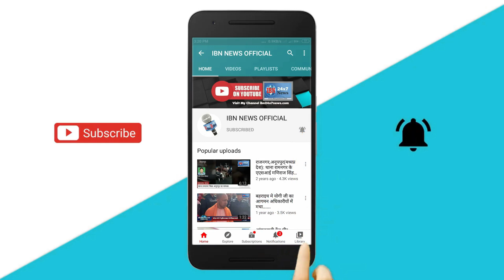देखते रहे सीएम योगी, विधानसभा में भिड़े Akhilesh Yadav और मंत्री Suresh Khanna, हुई तीखी नोकझोंक